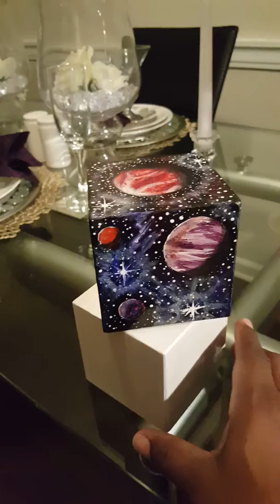Cosmic Cubes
Acrylic paintings on 3 dimensional wood cubes. So True Art - Atlanta Artist Shellton LaBron